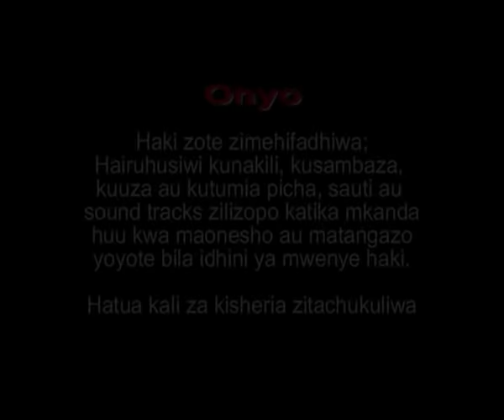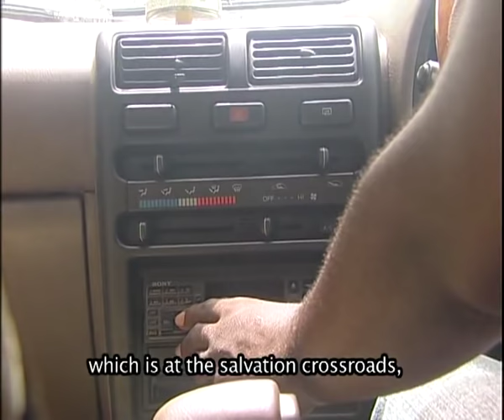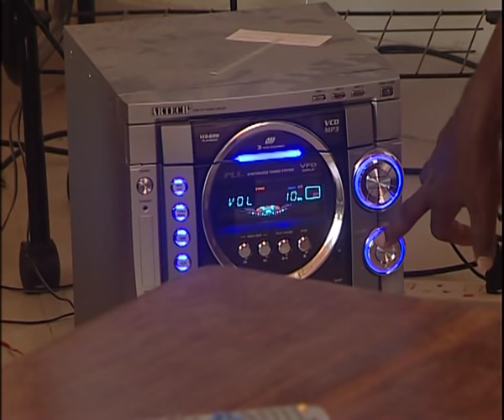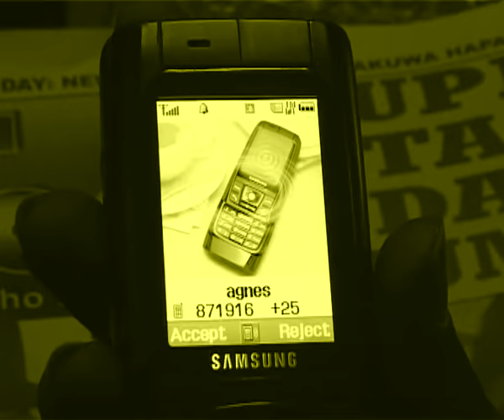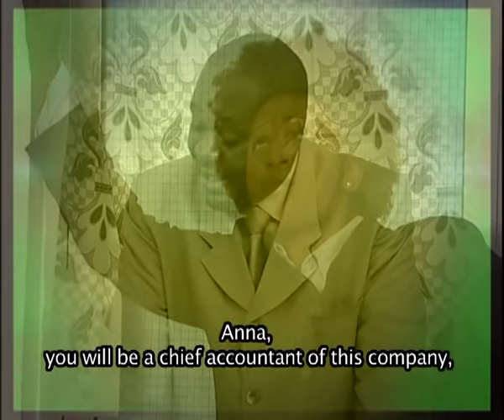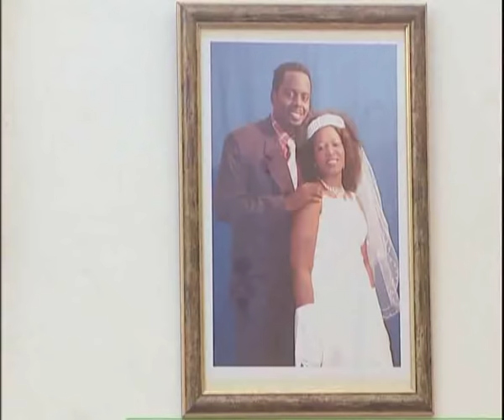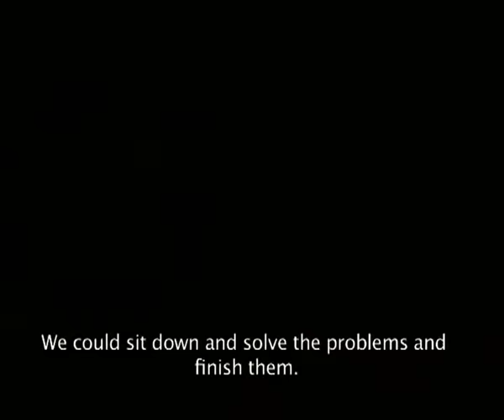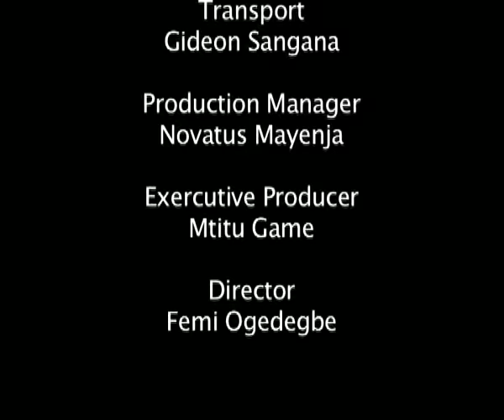Peninah Jezebel's Daughter - Steven Kanumba & Jenifer Raymond (Official Bongo Movie)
Peninah Jezebel's Daughter (Steven Kanumba, Jenifer Raymond) Mtitu G Game

DIRECTOR: Femi Ogedegbe

Bongo Movies, Tanzania Movies, African Movies, Movie, Comedy, Bongo Comedy, comedy, film